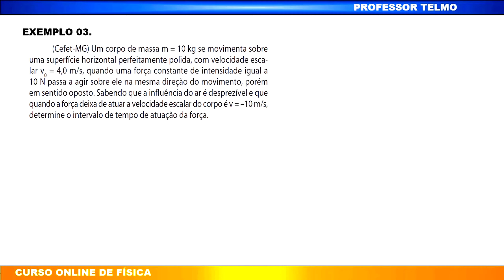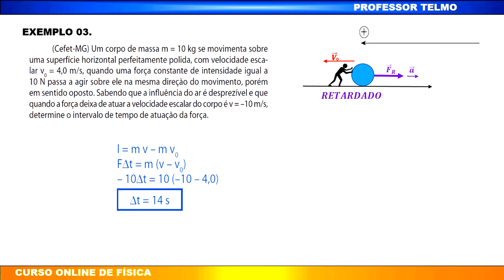✅[Impulso e Quantidade de Movimento] Cefet MG Um corpo de massa m = 10 kg se movimenta